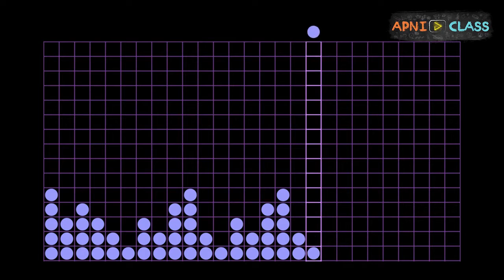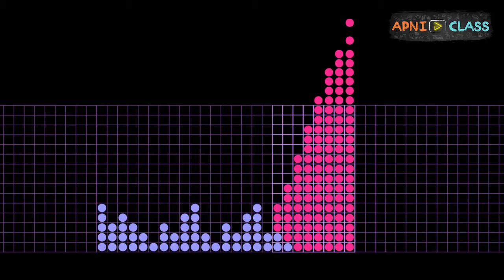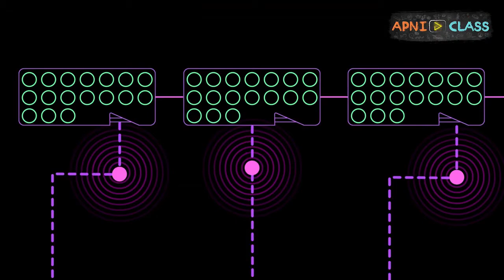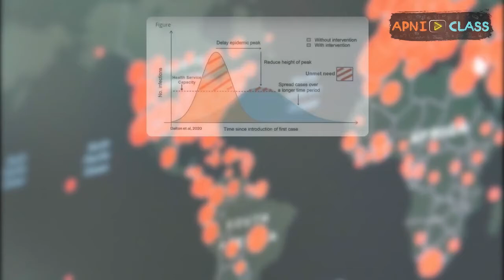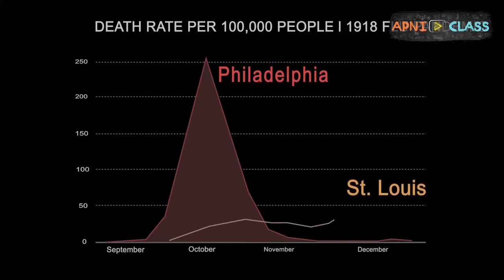COVID-19 से deal करने का तरीक़ा बताता है St. Louis और Philadelphia का इतिहास | 20 April, 2021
What happened when a similar influenza pandemic broke out in two cities of the USA (Philadelphia and St. Louis)? Why social-distancing is important? What does it mean to Flatten the curve? How does it fight the disease? What can we learn from the so-called 'Mother of All Pandemics' - Spanish Flu, 1918?